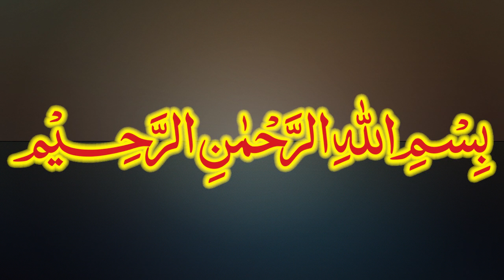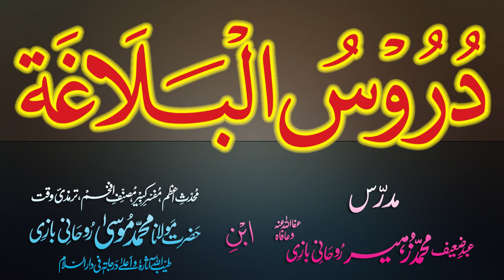Duroos-ul-Balagha Dars - 2 - Ibtida - by Maulana Muhammad Zuhair Albazi - 22/09/2012